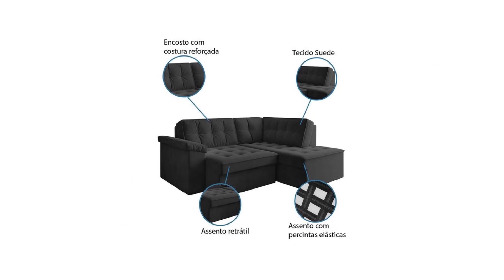OFERTAS E PREÇOS DE SOFÁ NO MAGAZINE LUIZA - RETRÁTIL E RECLINÁVEL, SOFÁ CAMA, DOIS E TRÊS LUAGARES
*SOFÁS *MAGAZINE LUIZA *OFERTAS *PREÇOS